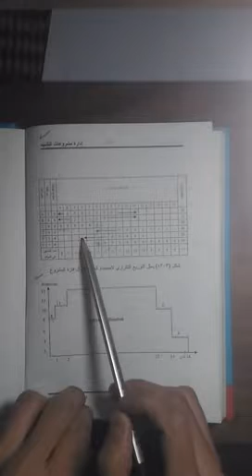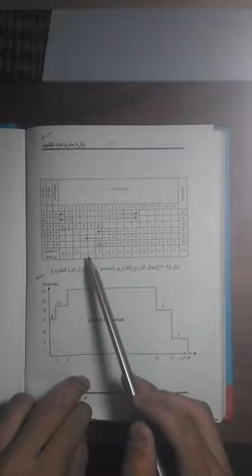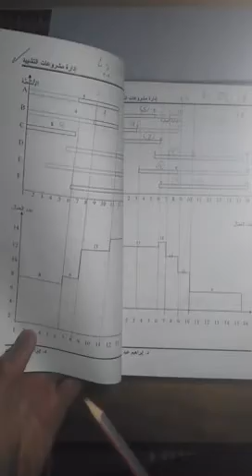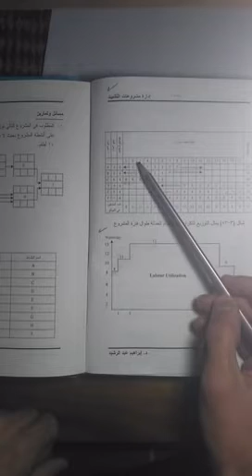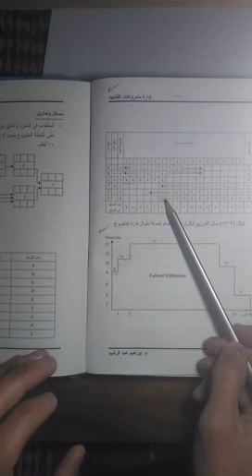ادارة ج 2